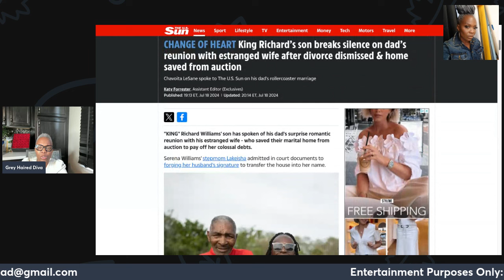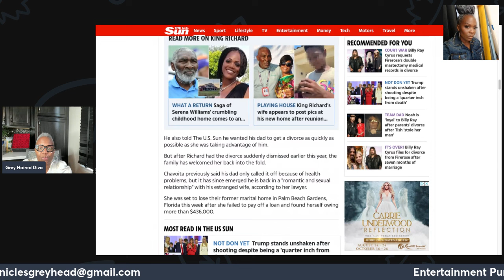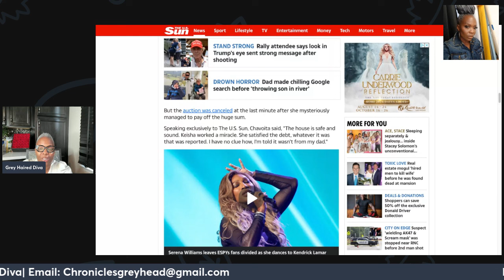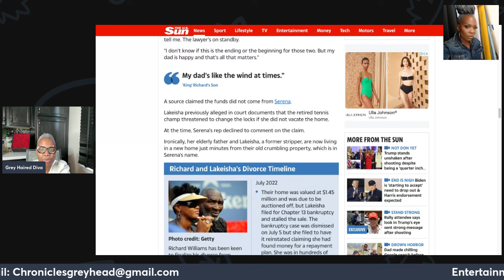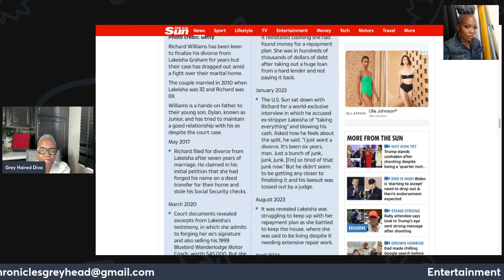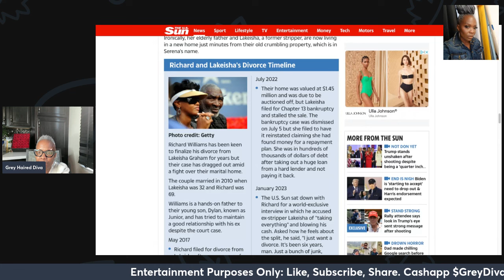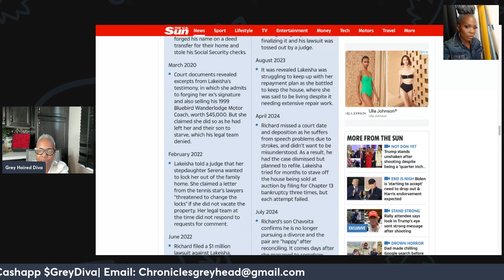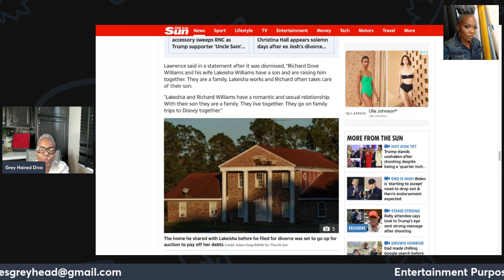Serena Williams Dad: Richard Williams Reconciled with Lakeisha Williams: and Saving Their Home! 🏡❤️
In a surprising turn of events, Richard Williams, famously known as King Richard and the father of tennis legends Serena and Venus Williams, has reconciled with his wife, Lakeisha Williams. After being separated for six years and on the verge of divorce, the couple is now living together as husband and wife.

But that's not all—Lakeisha managed to save the iconic home where Richard raised Serena and Venus from foreclosure. With a debt of over $600K, the house was set to be auctioned off, but Lakeisha miraculously found the money to pay it off just in time. Many are left wondering how she managed this incredible feat.

Join us as we delve into the details of this unexpected reconciliation and the mystery behind the financial rescue. Don't miss out on this heartwarming story of love, determination, and family!